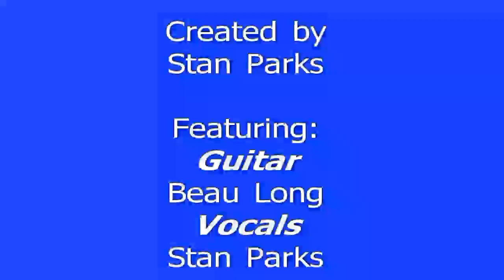Stan Parks & Beau Long of Never The hero COVER some grea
New Years eve at The Tipsy Toad Tavern in Chapin South Carolina